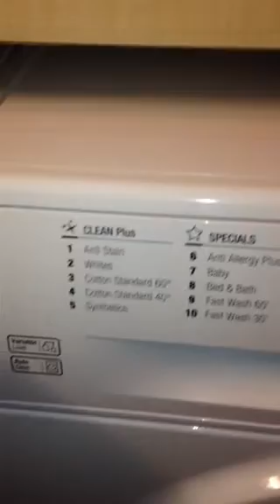Continued from last video Cottons 60 degree Smart sensor test. Hotpoint Smart 9kg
Following on from the last video, I decided to wait 10 mins to see if the machine definitely repeated the distributions every 10 mins and it does.  This only happens on some loads. Not everytime the Cottons 60 programme is selected as the machine 'decides' if it does distribution tumbles in addition to the standard ones or not. Depending on the type of load inside the machine.